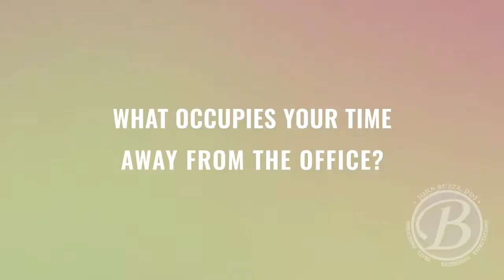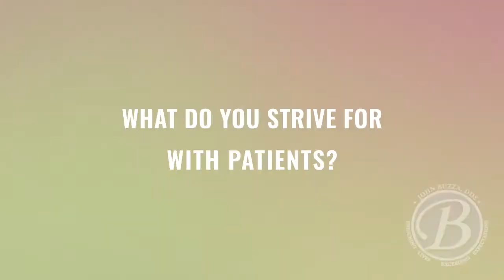Meet Brittany!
Get to know Brittany!  You will likely run into her at Dr. Buzza's office.